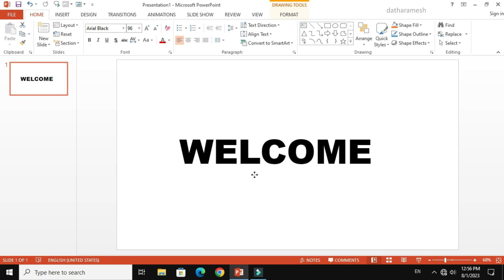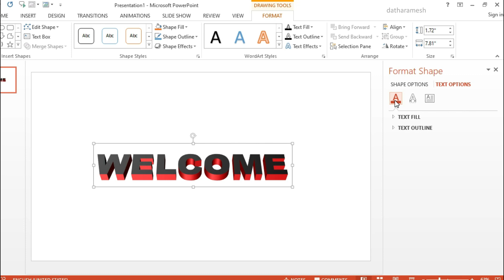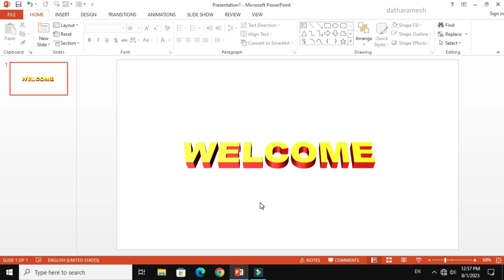How to Create 3D Text In PowerPoint